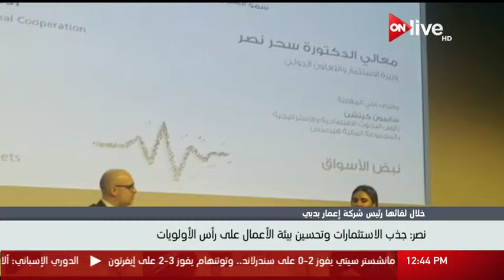وزيرة الاستثمار: جذب الاستثمارات وتحسين بيئة الأعمال على رأس الأولويات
الموقع الرسمي للقناة  ..